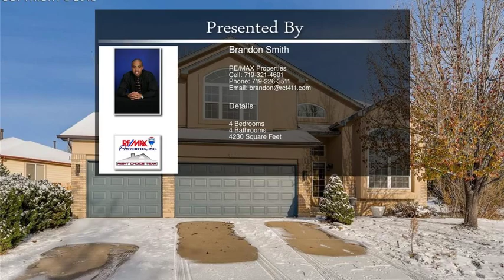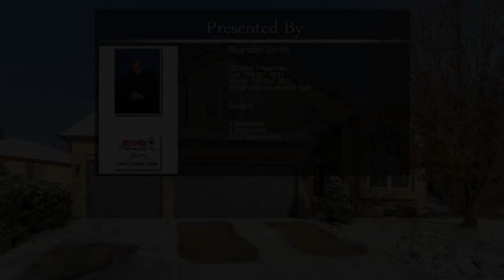4266 Thornbury Way Colorado Springs CO 80922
4266 Thornbury Way  Colorado Springs CO 80922

Exceptional stucco home with an exceptional location that faces the golf course and sits on a 1/4 acre lot in a cul-de sac. This is a quality built home that has had recent updates.  The kitchen boast 42" maple cabinetry, huge extended island , granite counter-tops and stainless steel appliances . The kitchen, living room and dining room features luxury vinyl plank. The master bedroom is huge and features a private en-suite, 5pcs bath with vanity area and walk-in closet.
The basement is home to a large family room, full bath, bedroom and wonderful wet bar with granite counters that offers the perfect location to entertain friends and family. Many features of this home come in two's;  2 Furnaces, 2 A/C units 2 Fireplaces. The fireplaces make for lovely accent pieces but are sure to keep you warm on the winter nights ahead.  A larger portion of the windows have been replaced in 2018 along with a new hail resistant roof was installed in 2018.